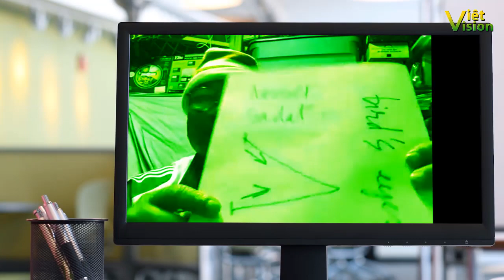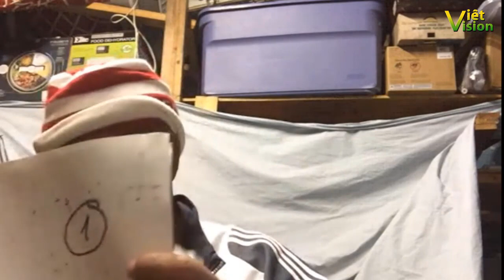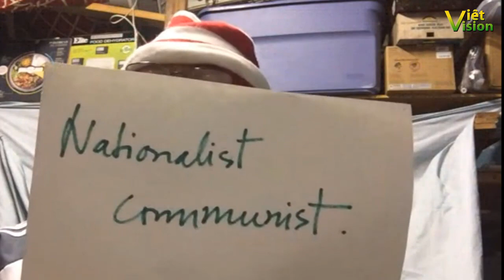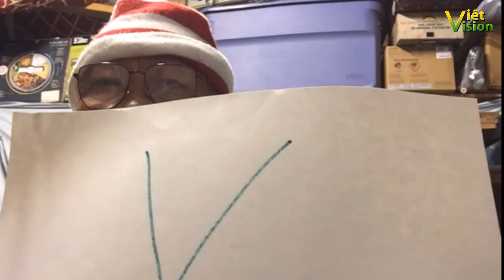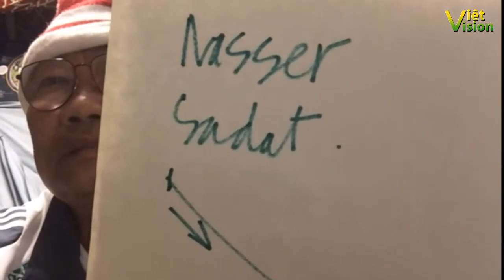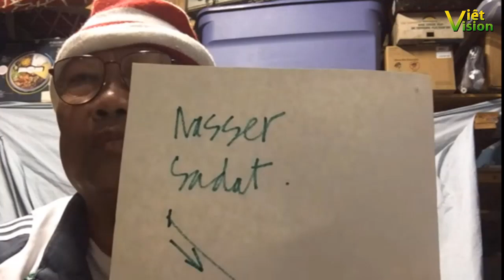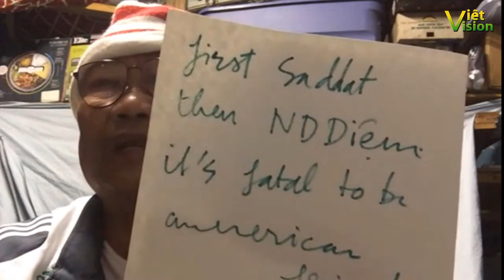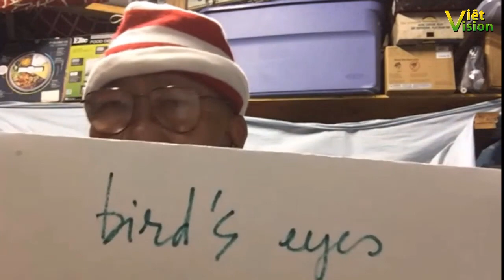Cựu thiếu úy TQLC (Mỹ): Điểm khác nhau giữa văn công quân Giải phóng và văn công VNCH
Điện thoại,zalo nhận tin bài của Vietvision 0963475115